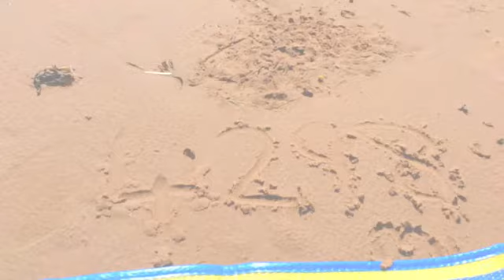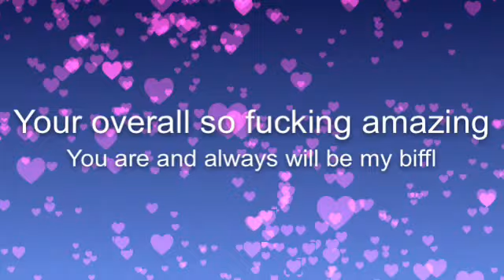Roma💜💙👑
Video: This video was made for roma💙
She is my internet bff, shes my sista
She means the world to me so i thought id do this!
Ily roma💙💜

Explanation: videos havent been up for these reasons
1) moiving
2) holidays
3) ipad broke
But vids will hopefully go back to normal
But i am going to scarbrough next week to no wifi💜💙👑